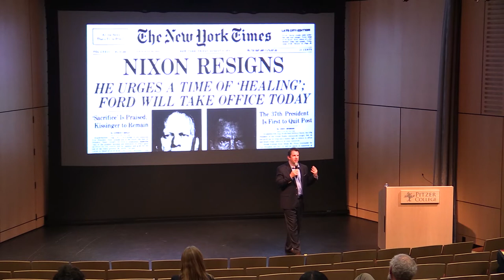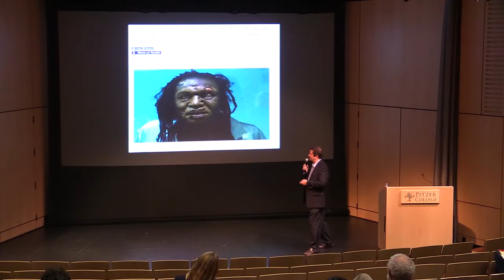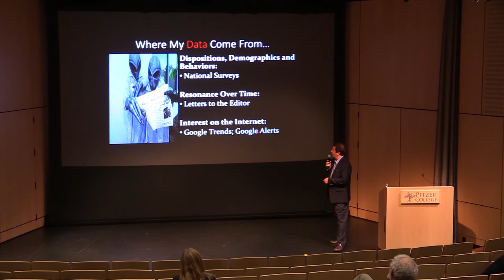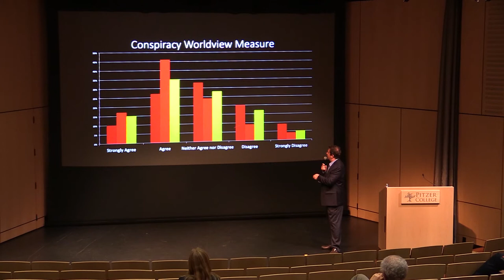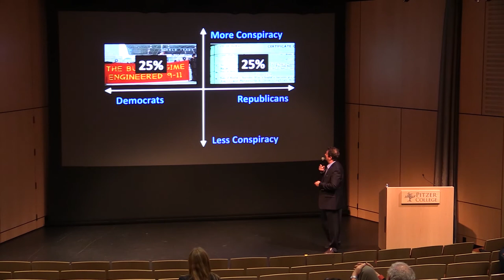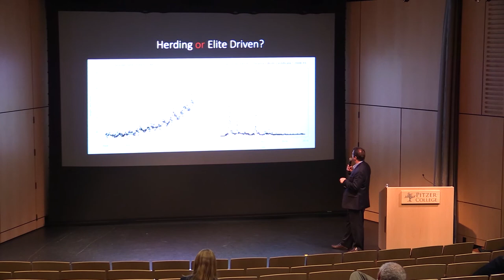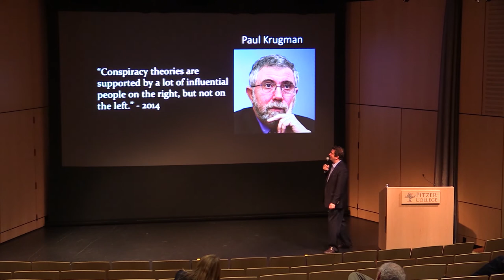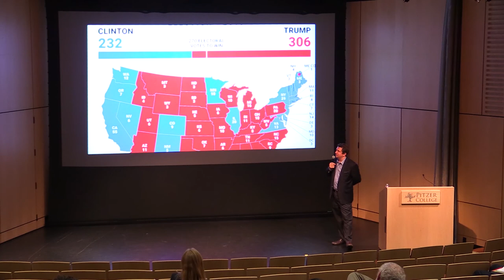Joseph Uscinski: "Conspiracy Theories are for Losers"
Americans have believed in conspiracy theories since before the United States united. A ceaseless array of conspiracy accusations have demonized witches, Freemasons, foreigners, red coats, black helicopters, Mormons, Muslims, Jews, fifth columns, the government, and more recently, Vladimir Putin. The common assumption is that conspiracy theories are nothing more than the delusions of paranoid minds trying to make sense of an ever more complicated world. However, the evidence tells a different story. In this talk, Professor Uscinski will show that conspiracy theories follow a strategic logic: they are tools used by the powerless to attack and defend against the powerful. Conspiracy theories must conform to this logic, or they will not be successful. In this way, conspiracy theories are for losers.

Professor Uscinski will highlight his analysis of more than a hundred years of data taken from newspapers, surveys, and the internet. The surprising findings address the following questions: Who believes in conspiracy theories and why? Why are some conspiracy theories more popular than others? What are the dangers of conspiracy theories? Are conspiracy theorists prone to violence? How did conspiracy theories affect the 2016 presidential election and how will they affect the United States going forward?

Joseph Uscinski is associate professor of political science at University of Miami in Coral Gables, Florida and co-author of American Conspiracy Theories (Oxford, 2014).

Each academic year, the Ruth and Lee Munroe Center for Social Inquiry continues the pursuit of interdisciplinary learning and public inquiry embodied by the lives and service of two of Pitzer’s most distinguished and beloved professors Robert “Lee” Munroe, research professor of anthropology, and the late Ruth Hagberg Munroe.

The Center sponsors a themed series of events including lectures, seminars and panel discussions.

The Munroe Center for Social Inquiry’s 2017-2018 theme is “CONSPIRACY THEORY – CONSPIRACY FACT: Understanding a perplexing social phenomenon.”